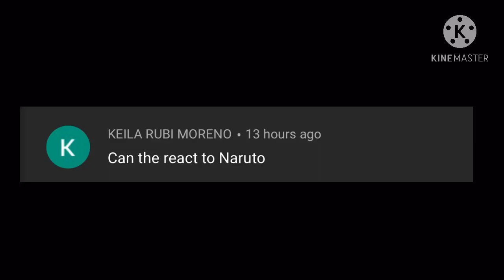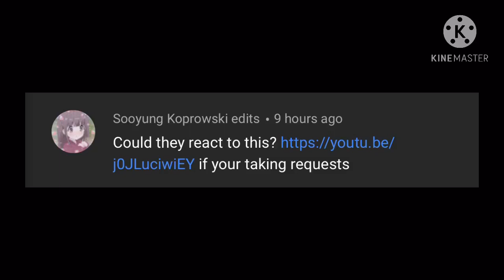Ninjas React to Naruto & ???//part 5//shoutout’s at the end//credit to owners